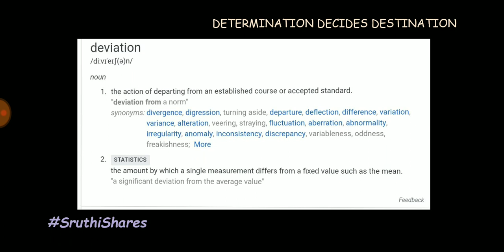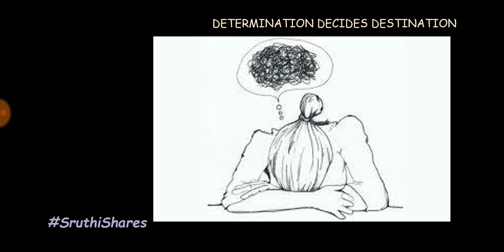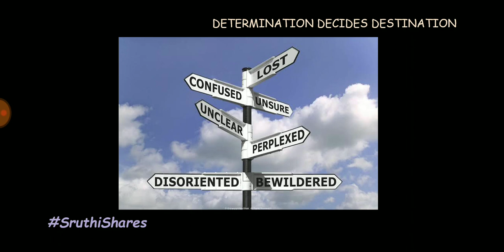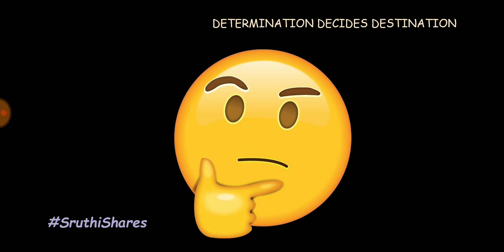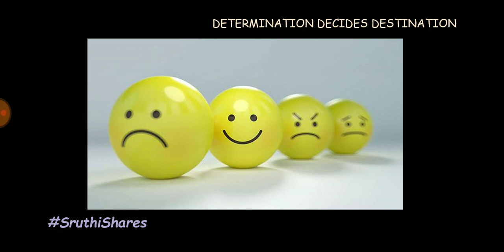Deviation - Yes! You can be deviated - SruthiShares - Motivation - Tamil | D2D